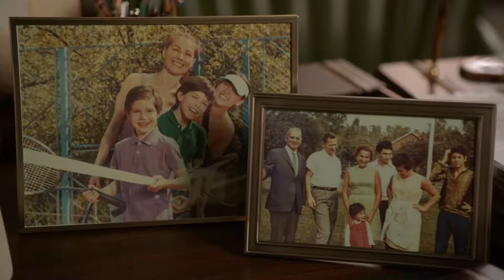When Sheldon Solves Problem For NASA Full HD